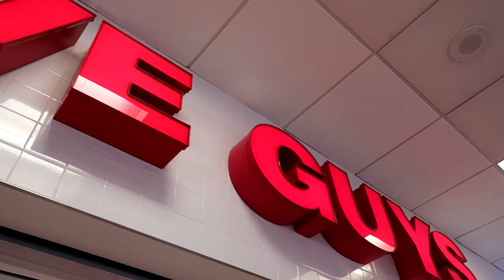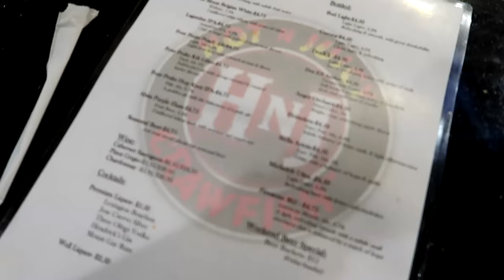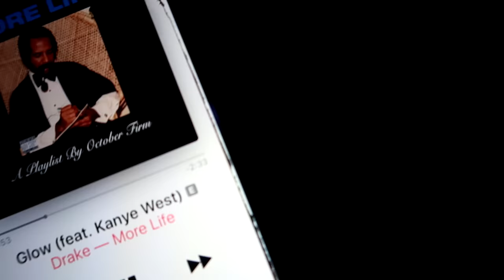GROWN MAN TERRIFIED BY THE LOOK OF CRAWFISH !!!